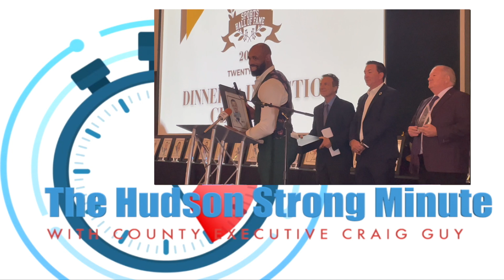The Hudson Strong Minute with County Executive Craig Guy: Hudson County Sports Hall of Fame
This Hudson Strong Minute with County Executive Craig Guy discusses  the Hudson County Sports Hall of Fame.